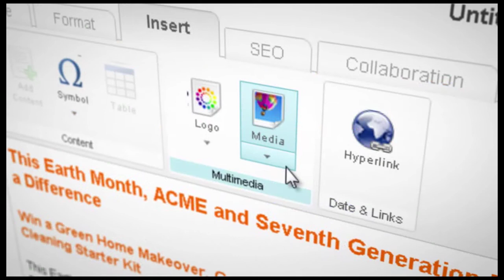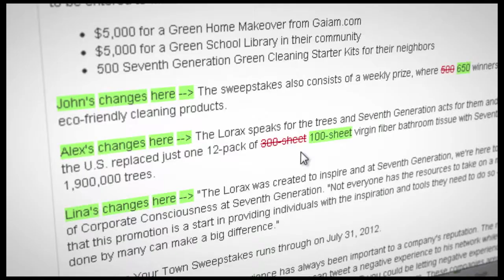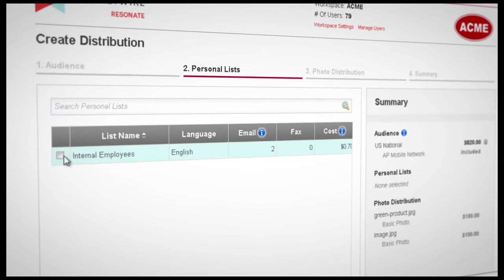Marketwire Resonate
Marketwire Resonate empowers you to take your business across the globe, reaching millions of people, online and off. This web-based platform gives you total control over your communication, allowing you to start and contribute to conversations in traditional and social media. Bring online press release distribution, real-time SEO, social media monitoring and research together with Marketwire Resonate.